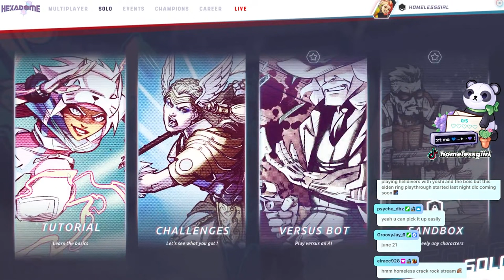The Hexadome: Aristeia Showdown Gameplay | First Impressions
I decided to only highlight one of the games, given how long the matches are. It's based off of the board game called Aristeia, the 12 champions here in the game are from that it.

The Hexadome is based on Aristeia, the brutal sports-show board game set in Corvus Belli’s Infinity Universe. Compete against other players in 1v1 turn-based tactics matches. Score points by gaining control of zones in the arena—slaying the immortal champions is not a mandatory strategy! Over the course of seasons and events, climb the ladder to become the ultimate tactician and sit on top of the leaderboard!